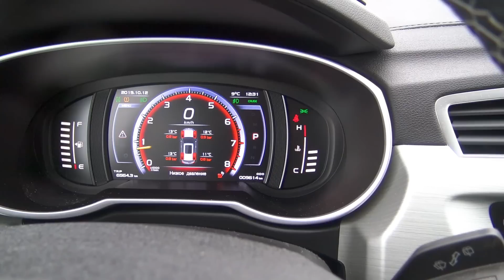Фольксваген Тигуан, Джили Атлас, Рено Дастер, Спортейдж, Субару Форестер, Санта Фе. Бездорожье 2019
Участие приняли:
Фольксваген Тигуан ( Volkswagen Tiguan )
Джили Атлас ( Geely Atlas )
Рено Дастер ( Renault Duster )
Киа Спортейдж ( Kia Sportage )
Субару Форестер ( Subaru Forester )
Субару Импреза ( Subaru Impreza )
Хендай Санта Фе ( hyundai santa fe )
Сузуки Гранд Витара ( Suzuki Grand Vitara )
Вне конкуренции:

ВАЗ 2106
УАЗ Патриот
Great Wall Hover
Форд Экспедишн ( Ford Expedition )
Джип Чероки ( Jeep Cherokee )
Нива Шевроле
Нива 2121
УАЗ Буханка Фермер